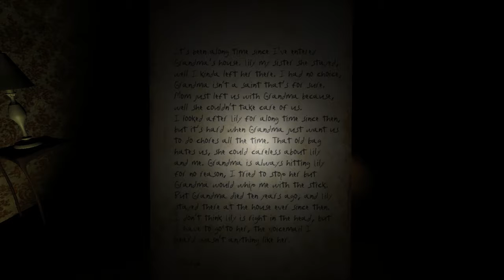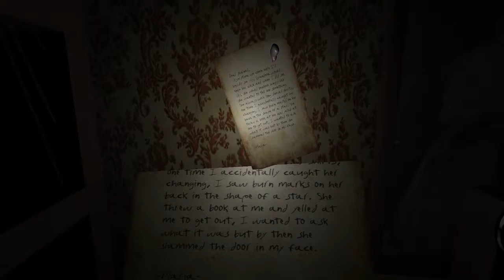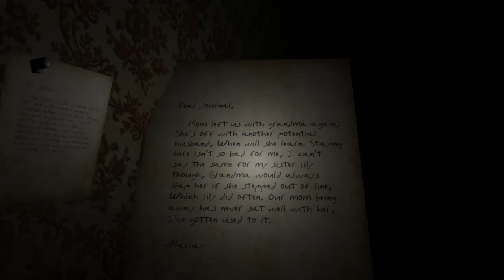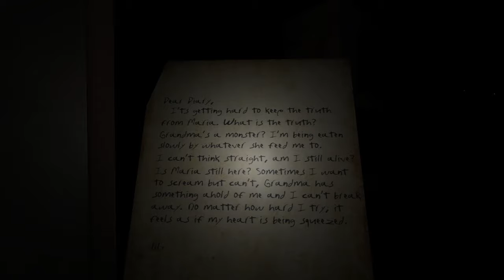Grandma | Little Shack of Horrors [RtG]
Ah, Grandma's house. So many memories. So many mental and emotional scars.